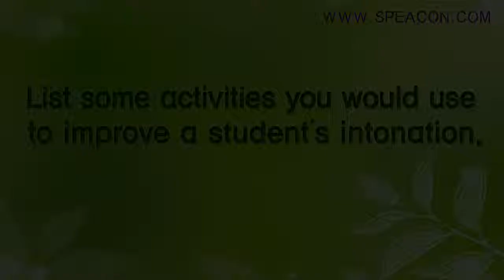05_03 List some activities you would use to improve a student's intonation.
[101가지 질문으로 끝내는 교사임용 영어면접]